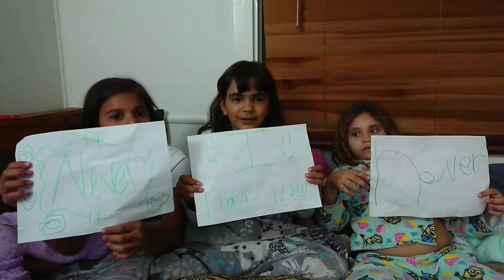Sis Sarah-Jane with Crazy Cousins Aliyaha and Serraya playing NEVER HAVE I EVER!! 🤫🤥🤭😇✔️❌⁉️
Never have I ever game, great cousins, funny questions and awesome prizes... Almost awesome 🤔🤫 Don't worry guys, it has a happy ending! 🌈 🎁